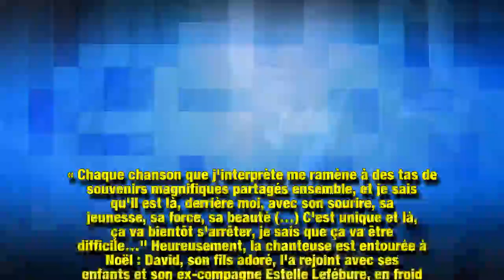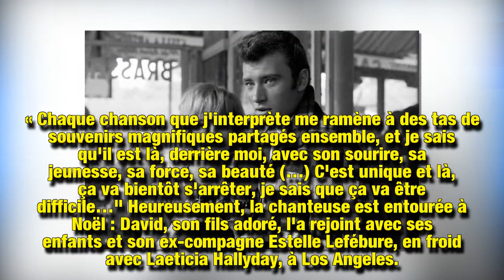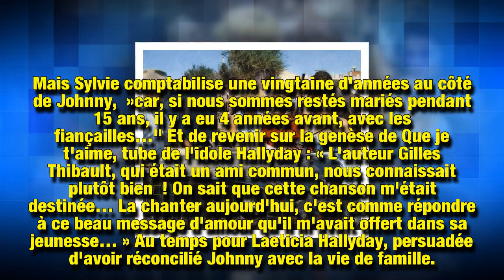La grosse colère de Sylvie Vartan : ce « bidonnage » qu'elle ne supporte plus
Le magazine Variation publie un long entretien avec Sylvie Vartan, dans sa dernière édition en kiosque. L'occasion pour la chanteuse, très affectée par la mort de Johnny et affligée par les calomnies rapportées, de faire entendre sa voix encore un peu plus fort…